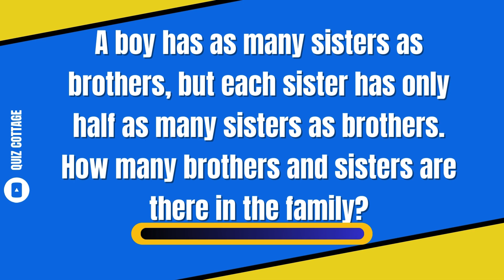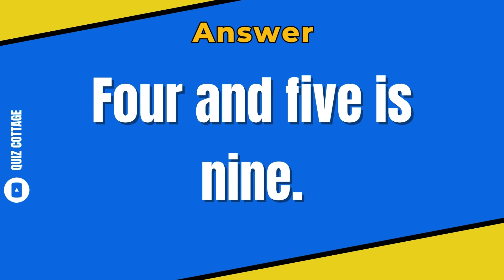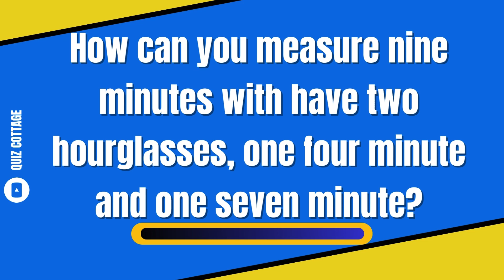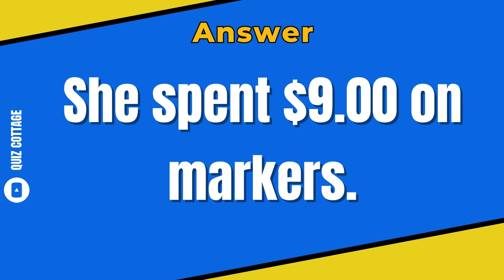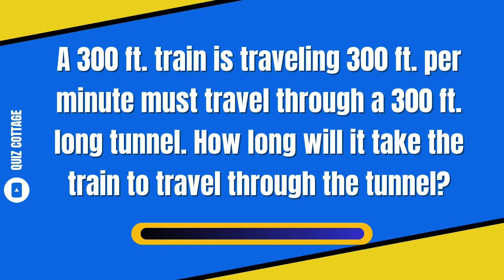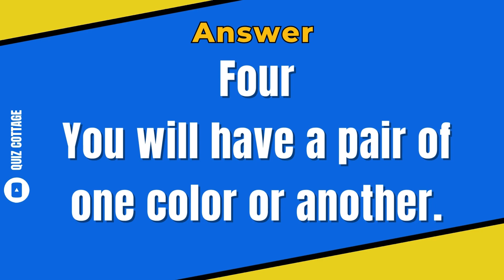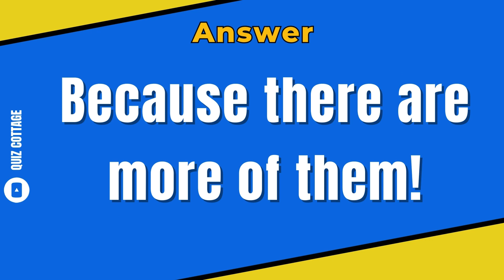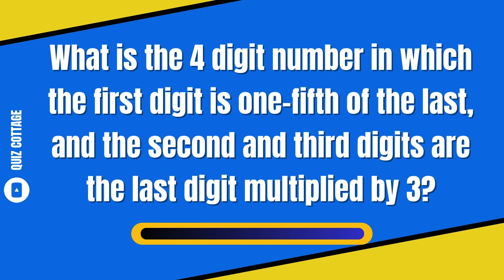10 Hardest Riddles You Can't Guess | Math Problems | Brain Games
10 Hardest Riddles You can't Guess | Brain Games
"Challenge your mind with the 20 toughest riddles that will leave you scratching your head! These brain teasers are designed to test your wit and creativity. Can you unravel these perplexing puzzles? Put your thinking cap on and dive into this ultimate riddle challenge!"